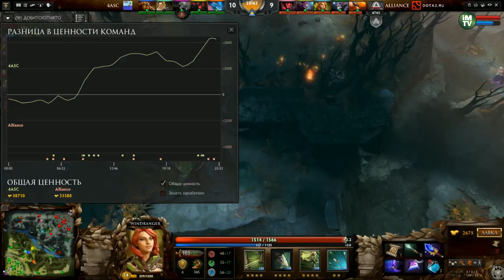Alliance vs 4Anchors, TI5 Europe Qualifier, Game 1